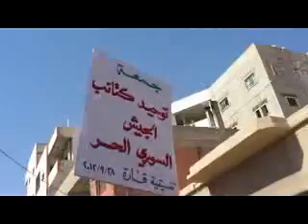القلمون - قارة : جمعة توحيد كتائب الجيش السوري الحر -ج5